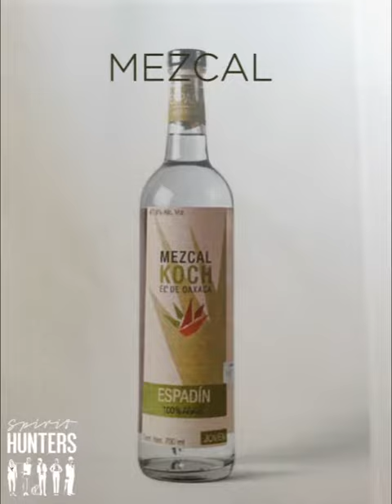Alexandre Terwagne's Ingredients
Alexandre Terwagne at 1K Paris and La Mezcaleria - Bar Clandestino in paris - France

This Bartender’s favorite ingredients of the month :

Mezcal, Pepper Timut, Pisco and seasonal fruits